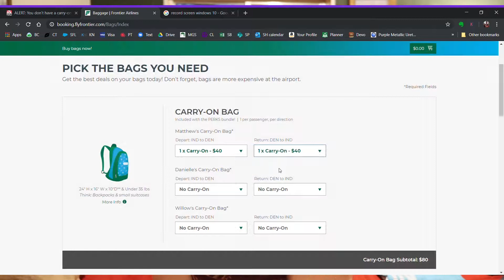How to travel light for 2 weeks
Matthew, Danielle and Willow travel to Colorado to visit family and forgot all their clothes at home!  They give themselves a 40 dollar budget to recreate their wardrobe.

My gear:
My camera – Canon 6D Mark II
Canon 17-40mm lens (awesome wide angle)
Canon 70-200 zoom lens (great for events)
Canon 24-105mm (best all around lens)
Canon 50mm 1.8 (favorite portrait lens)
Parrot Anafi drone
Awesome budget action cam (go pro alternative)